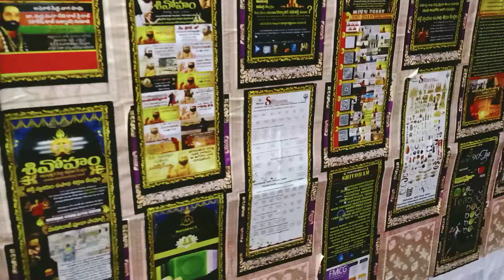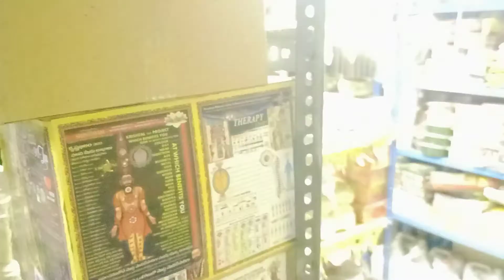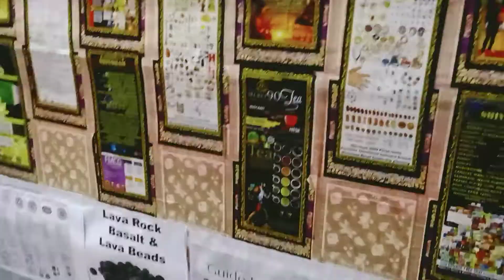October 18, 2022